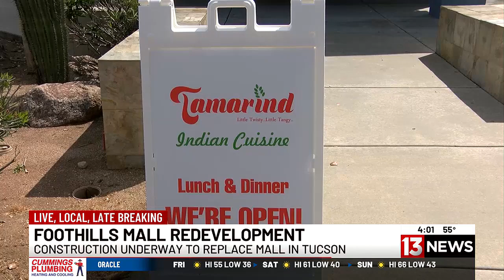Foothills Mall redevelopment project reaches major milestone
The first phase of Uptown’s construction is starting to take shape at the former Foothills Mall, and it is just the start of an ambitious project.